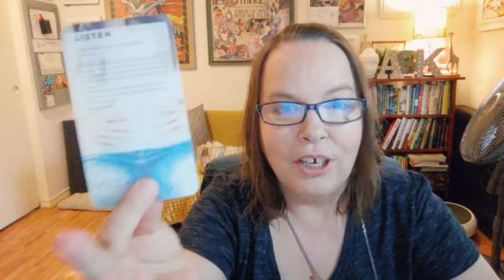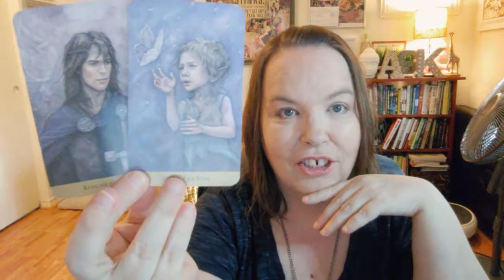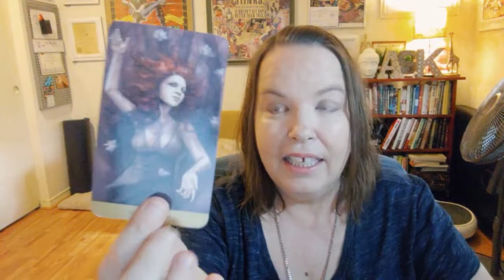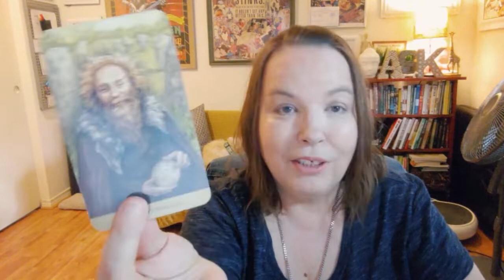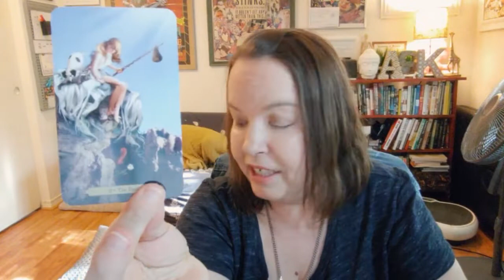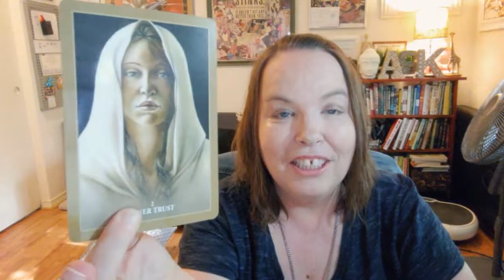Gemini Love Tarot Reading June 15 - 21, 2020: Coming Clean, And Then Running Away (Roles Can Be Rev)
MONDAY: Aquarius, Pisces
TUESDAY: Aries, Taurus
WEDNESDAY: Gemini, Cancer
THURSDAY: Leo, Virgo
FRIDAY: Libra, Scorpio
SATURDAY: Sagittarius, Capricorn